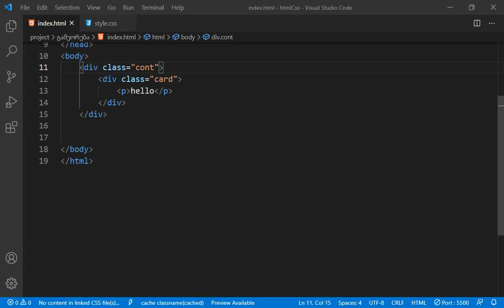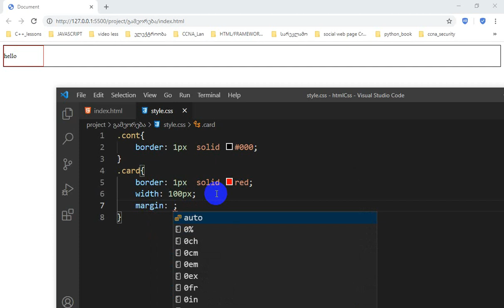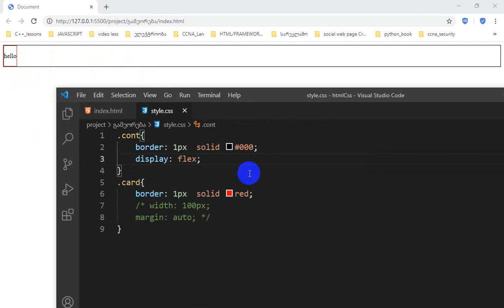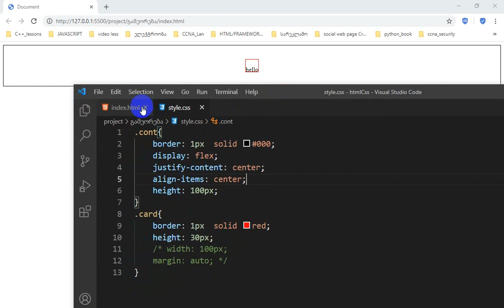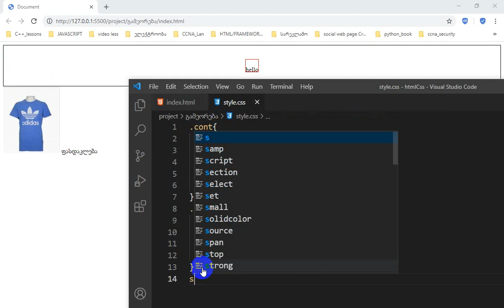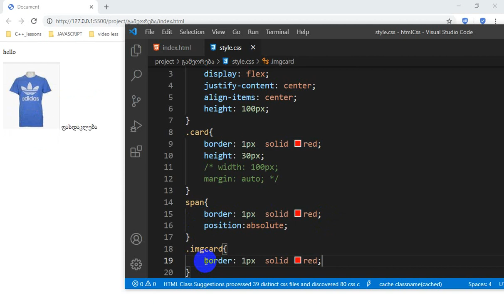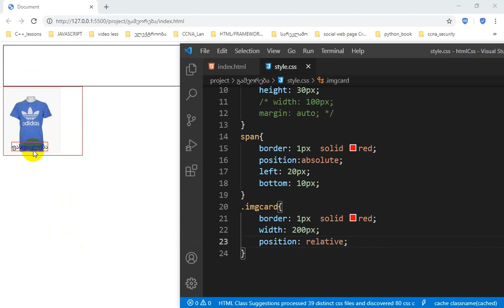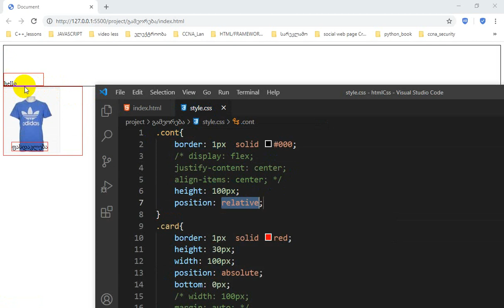HTML5,CSS3 POSITION, justify, align (პოზიციონირება)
position: absolite;
position:relative;
justify-content: center;
align-items: center;